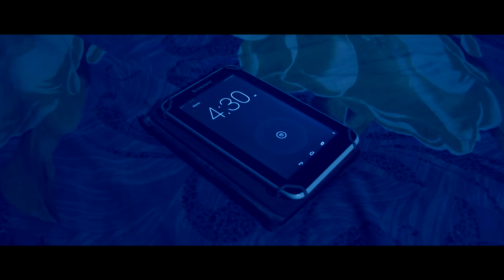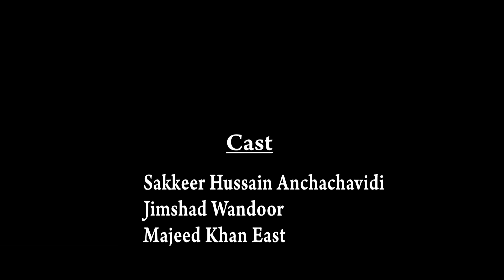ബ്ലൂ വെയിൽ TASK NO:51 | Malayalam Comedy Short Film | Latest Malayalam Short Film 2017